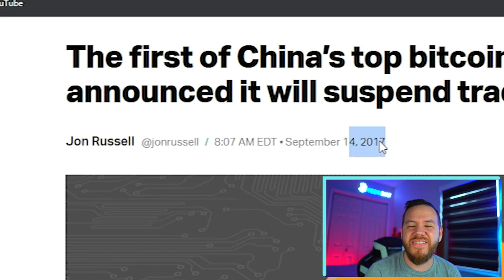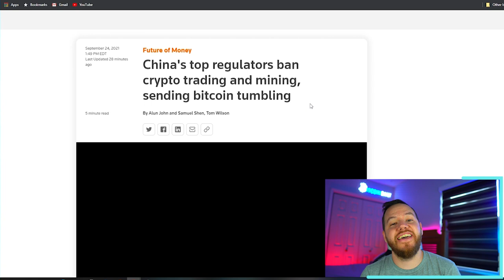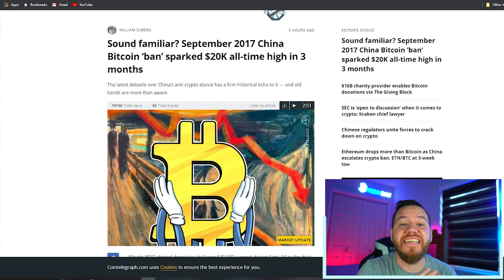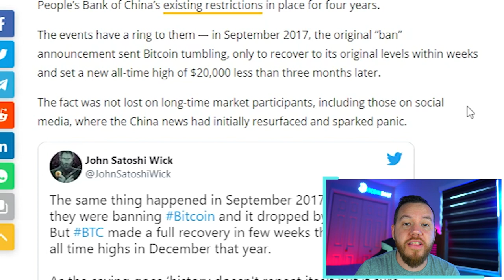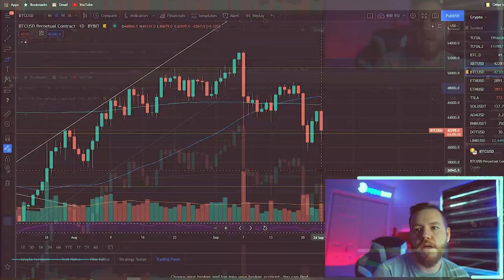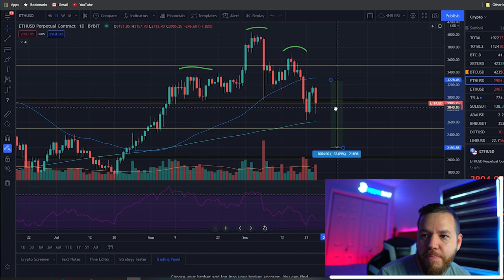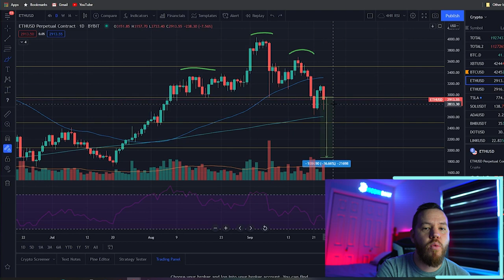China Bans Bitcoin AGAIN (Last Dump Before ATH!?)